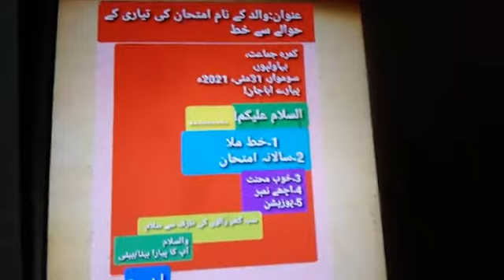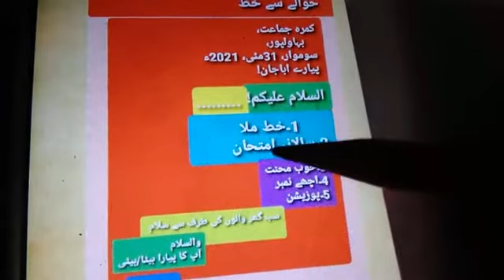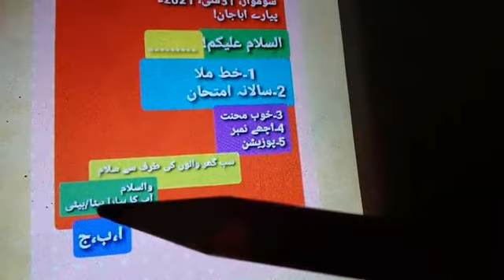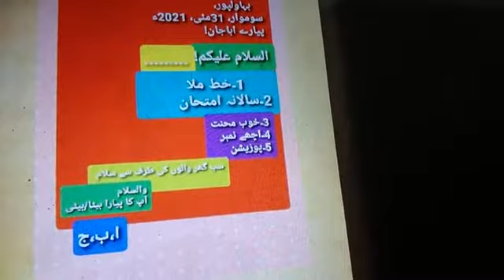عنوان: والد کے نام امتحان کی تیاری کے حوالے سے خط (21_5_31)